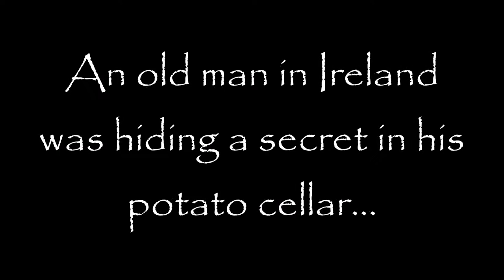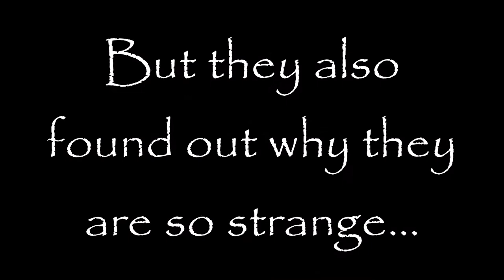The McGunnegal Chronicles & Mull Monastery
In the tradition of C.S. Lewis, J.R.R. Tolkien, George MacDonald and John Bunyan comes a new, clean, must-read fantasy series for all ages - The McGunnegal Chronicles.

Parents find their middle-grade children devouring The McGunnegal Chronicles, teens pour through its pages, and older readers don't want it to end.

Enjoy! And see what deep things you can discover in these action packed adventure stories.